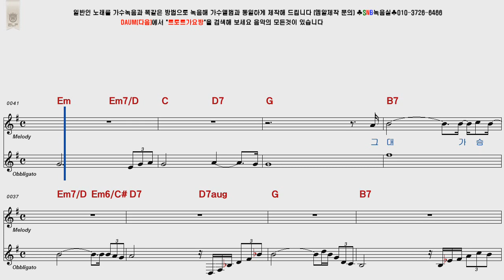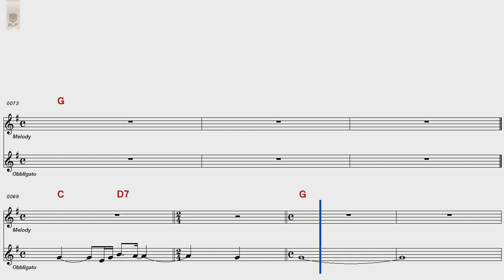유익종 사랑은외로움이니